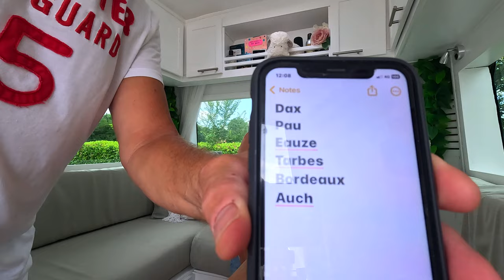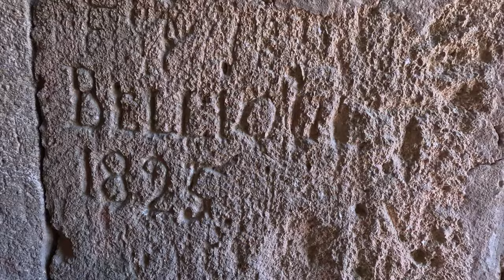We ESCAPED to the ST EMILION Vineyards! A Beautiful Paradise!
If you’re new around here, we're Andy, Helen and our campervan Giovanna. Inspired by our love of travel, we make videos as we explore the world experiencing new countries and cultures. And now we’re rolling the dice on travel, and letting fate take charge. All our travel choices are going to be made by a roll of the dice. Follow our adventures, as we see the most unusual, beautiful, and sometimes scary places! It’s going to be a wild ride! So why not join us on our vanlife adventures.